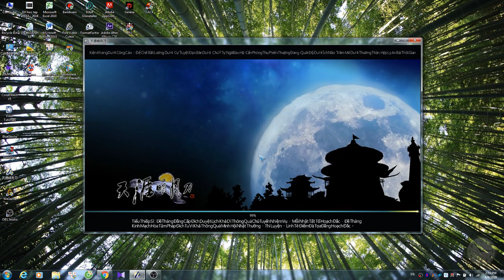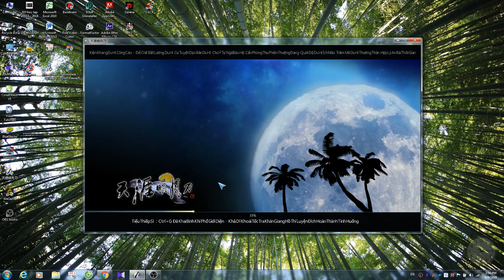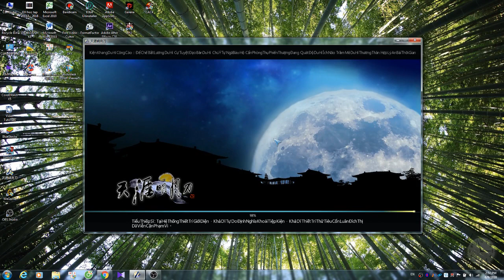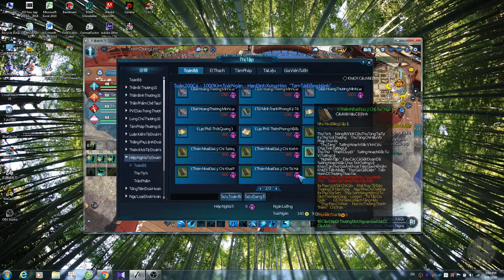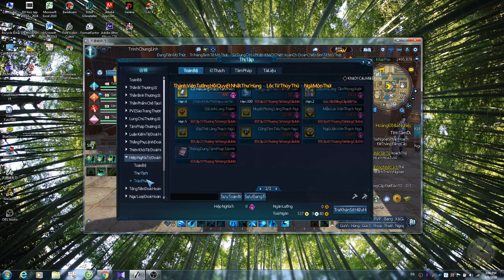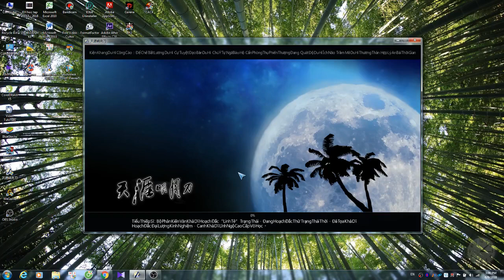Play gaming Jung Young